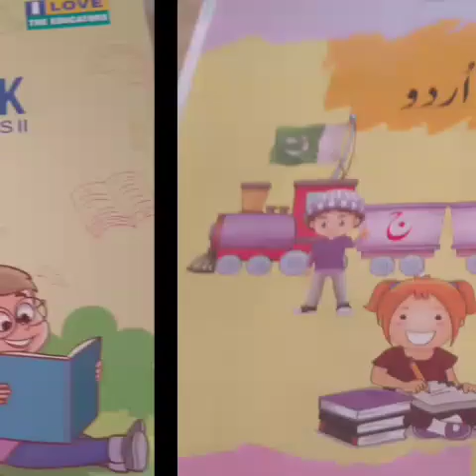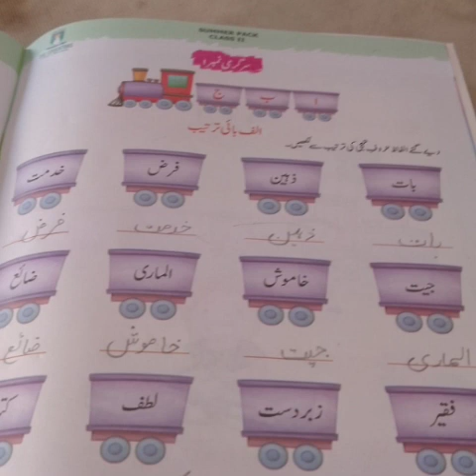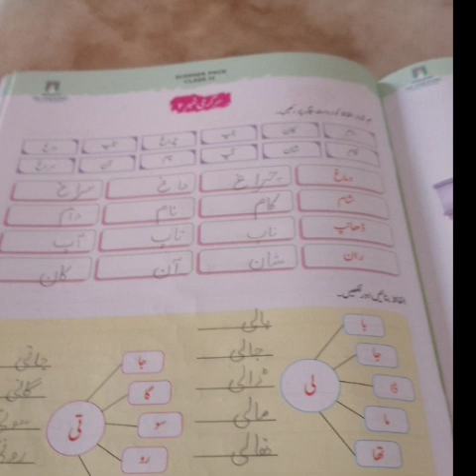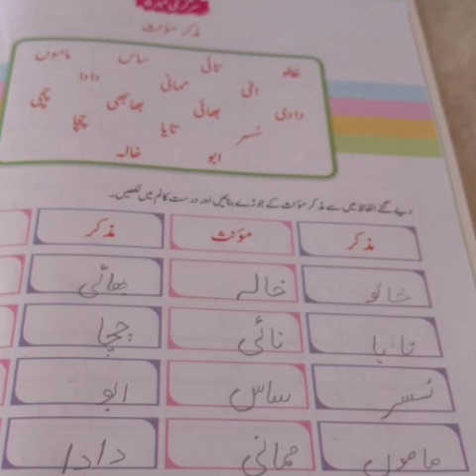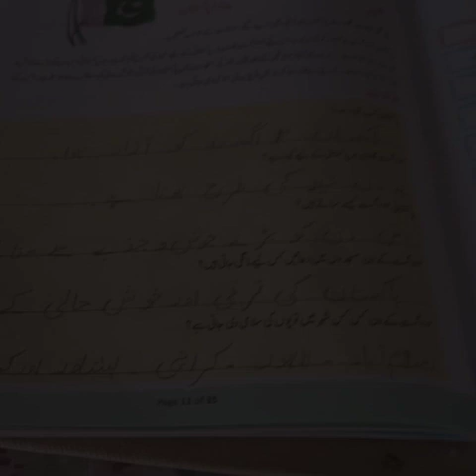Class Two ... Solved Summer pack of the Two class